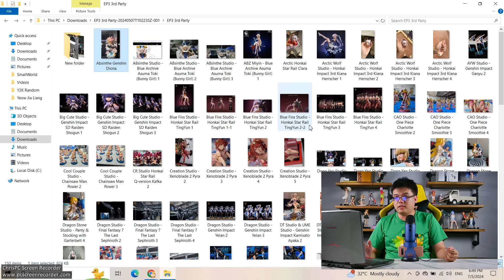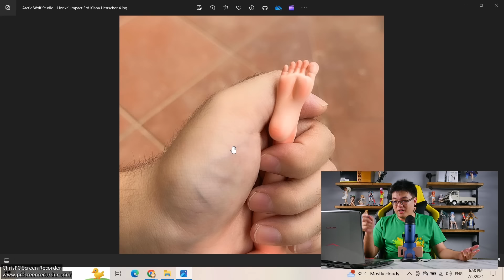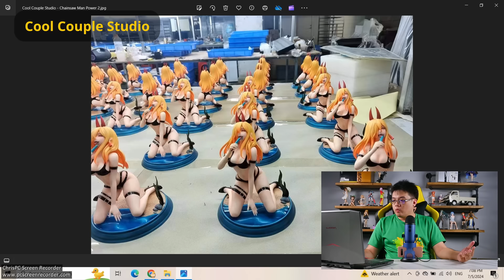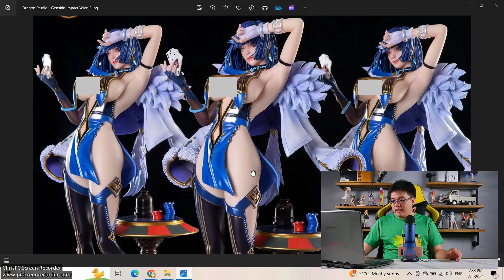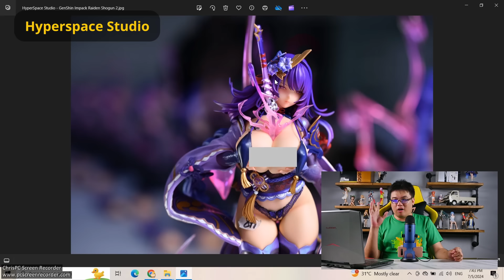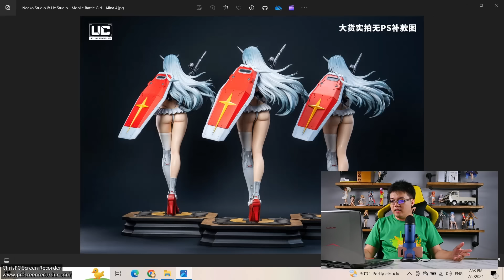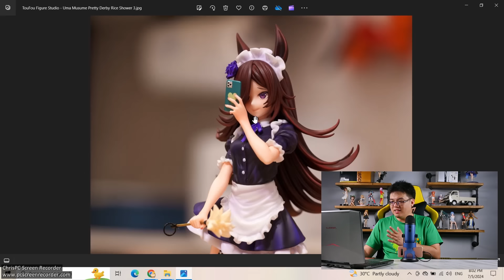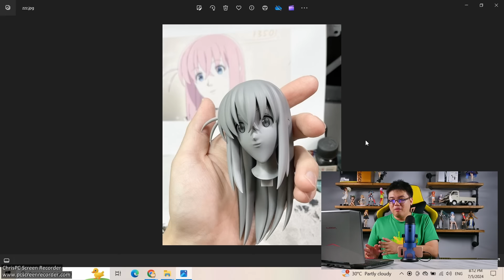Can You Trust 3rd Party Figure Brands Who Use CGI Pictures?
Episode 3 of "Which 3rd Party Figure Brand is Best". We take a look at actual product pictures coming from a number of unlicensed anime figure brands and see if they live up to the promises of the official product pictures provided. The theme for today's episode is the use of CGI rendered images to take preorders for anime figures, a common practice apparently, which may seem a bit shady. Did the figures turn out as advertised?

Amazon Japan